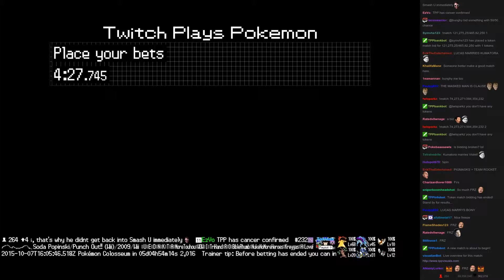Twitch Plays Pokémon Battle Revolution - Match #26290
Match #26290 [Blue: Starmie, Shiftry, Pikachu] vs [Red: Tangrowth, Magneton, Ho-Oh]